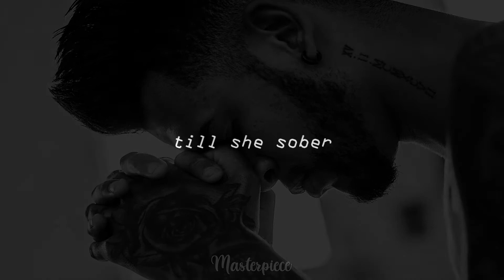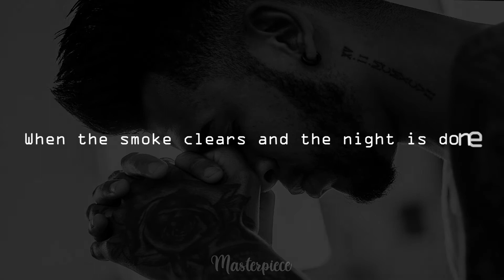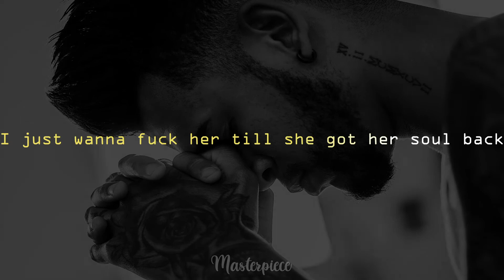2Scratch - Sober feat. Swisha T & Pressa (Melih Yildirim Remix) (Lyrics)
no need to send strike